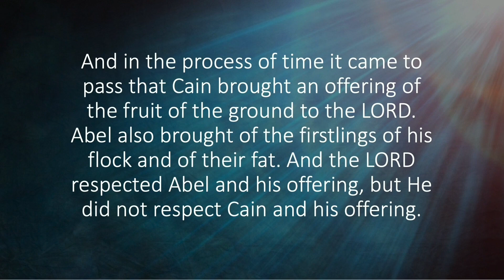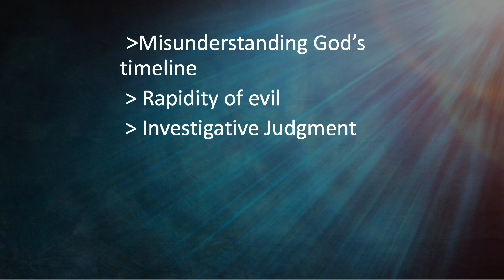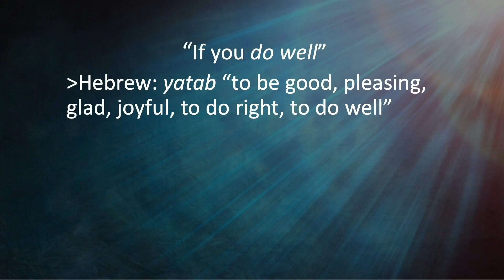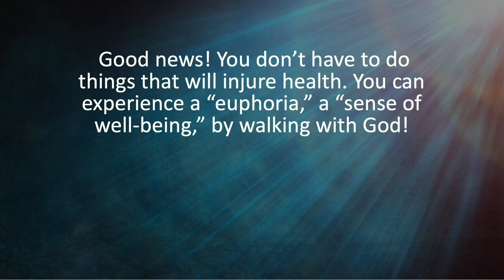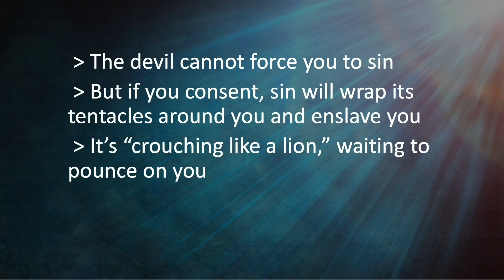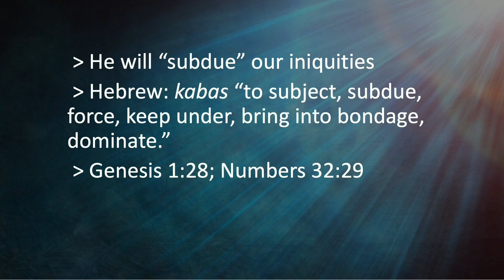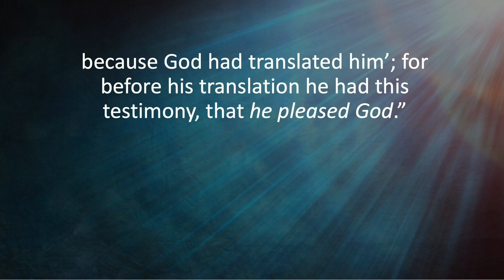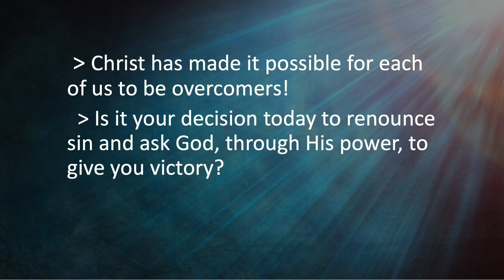How to Walk With God and Overcome Sin